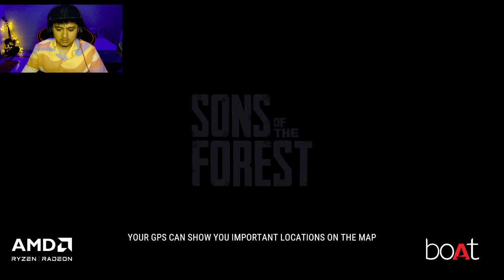Live with the best Jett around you 😏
Introducing the Boat Immortal 121 Beast Mode gaming headset - the ultimate gaming accessory for serious gamers. With low latency and 40 hours of playback time, you can game for hours on end without any interruptions.

My Red Gear Products

STREAMING PC:

Monitor : Lenovo Y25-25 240Hz IPS Gaming Monitor
Processor : Intel Core i5 7400 Processor
Graphics card : GEFORCE GTX 1060 6GB
Motherboard : MSI B250M PRO-VDH
KEYBOARD : REDGEAR SHADOWBLADE MECHANICAL KEYBOARD
MOUSE : REDGEAR X12V2

GAMING PC :

Lenovo Y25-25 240Hz IPS Gaming Monitor
Cabinet : Coolermaster H 500P
Processor: AMD ryzen 7 3800X
MOTHERBOARD : ASUS PRIME X570-P
GRAPHIC CARD : INNO3D RTX 2070 SUPER 8GB
SMPS : COOLERMASTER WATT LITE 750W
HDD : 1TB BARRACUDA
SSD : SU800 M.2 512 GB
RAM : 32GB(16X2) DDR4 RIPJAS V 3600 MHz
COOLER : STOCK COOLER
MOUSE : REDGEAR X12V2
HEADPHONES : REDGEAR SHADOW HELM